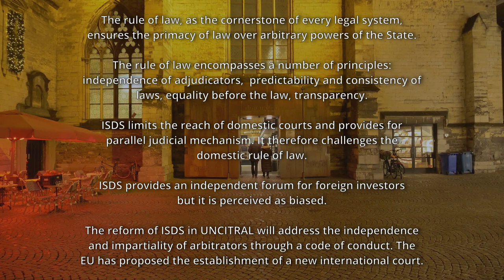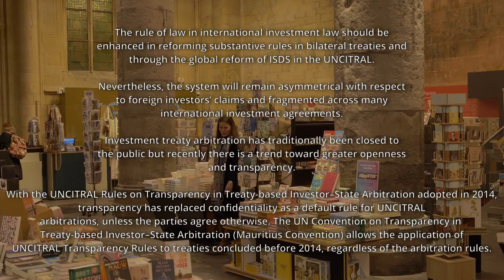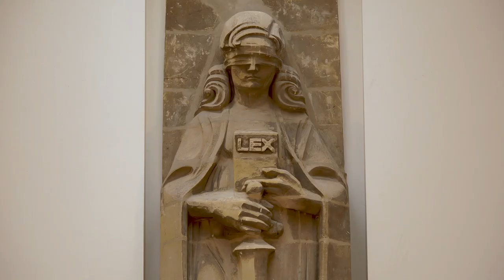6 - The reform of ISDS and the rule of law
Episode 6: The reform of ISDS and the rule of law

00:00 Introduction
00:58 What is the rule of law?
01:59 Independence and impartiality and ISDS
04:35 Summary 1
04:47 Predictability and consistency and ISDS
06:11 Equality and ISDS
07:25 Asymmetrical nature of ISDS
08:59 Transparency and ISDS
09:45 Summary 2
10:03 Multilateral reform of ISDS and the rule of law
12:46 Conclusion

The project:
The video series explains the essentials of international investment law and its ongoing reform. It is designed for students and those who wish to understand the core issues of international investment regulation.

Each episode provides an overview of a specific topic of international investment regulation, and it is conceived as an interview supplemented with summaries to highlight the key concepts and issues. The episodes complement each other to provide a comprehensive overview of international investment law.

Episode 1: How is transnational investment regulated? – Explains the origins of international investment law and its place within the international legal order

Episode 2: International investment law in a multipolar world – Explains political and economic tensions in the field of international investment regulation
Episode 3: How ISDS works? – Explains Investor-State dispute settlement and investment treaty arbitration

Episode 4: Host State’s regulatory space – Explains substantive law issues in international investment law and the interaction between foreign investors’ rights and host State’s regulatory action

Episode 5: Investment protection in the EU – Explains investment protection and dispute settlement in the EU and the interaction between international investment law and EU law

Episode 6: The reform of ISDS and the rule of law – Explains and critiques the rule of law aspects of international investment regulation and its reform

The fundamentals of international investment law in six episodes video series was filmed in Brussels (Fondation Universitaire) and Maastricht (Law Faculty of the Maastricht University, Bonnefanten Museum, Book Store Dominicanen) in January 2023.

The video program is funded by the EU Jean Monnet Project on a Rule-Based Multilateral Investment System (Jean Monnet Project EUChMIS 620930-EPP-1-2020-1-NL-EPPJMO-PROJECT) of the METRO Institute of the Maastricht University.

The team:
Dr Ivana Damjanovic is a Lecturer at the Canberra Law School. She is the author of The European Union and International Investment Law Reform: Between Aspirations and Reality (Cambridge University Press, 2023).

Professor Nicolas de Sadeleer is full professor at UCLouvain Saint-Louis Brussels.

Video production by Frank De Four and Dominique Henry. Frank De Four is a professional photograph and a film maker. Dominique Henry directs film and radio documentaries about health and human rights issues.

© Nicolas de Sadeleer and Ivana Damjanovic 2023